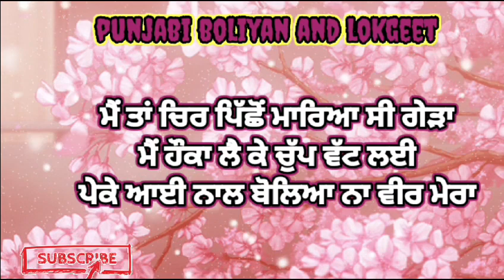ਪੇਕੇ ਆਈ ਨਾਲ ਬੋਲਿਆ ਨਾ ਵੀਰ ਮੇਰਾ।।ਲੋਕਗੀਤ।।